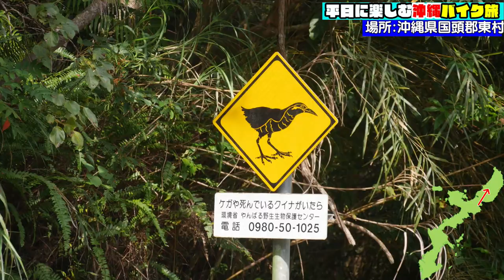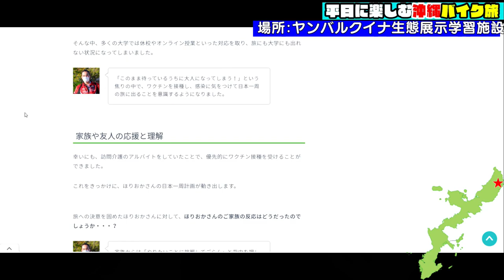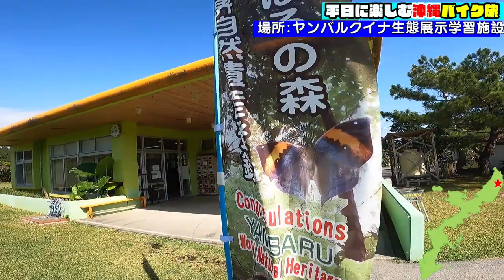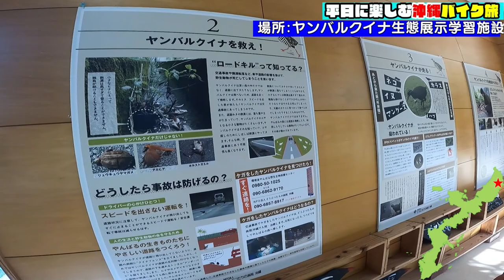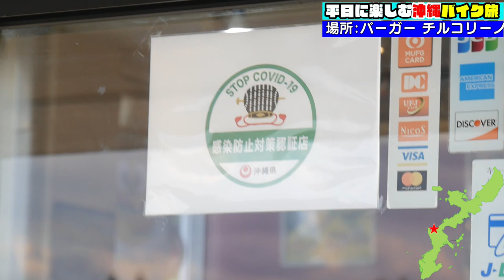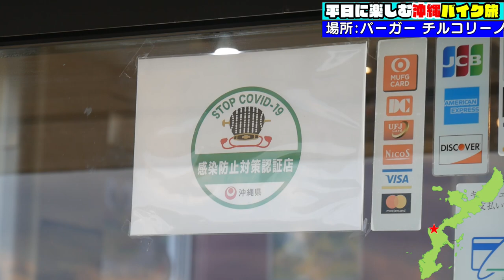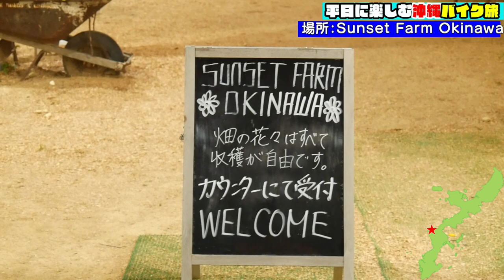【日本一周 沖縄バイク旅編2】ジェットスターで沖縄に行って日本一映えるスポットに行って来た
協力 : ・ジェットスター・ジャパン

　　　・沖縄県
　　　・(一財)沖縄観光コンベンションビューロー

沖縄の新型コロナウイルス感染症対策はコチラ！

10月に4回目の日本一周をやってきました！しかし、今回の旅は予算の都合上沖縄に行くことはできませんでした。
そんな時なんと！OCVBとジェットスタージャパンさんに御声掛けしていただき、LCCのジェットスターに乗って沖縄バイク旅をすることができました！
旅行客が集中する土日ではなく平日にずらして旅行をすれば密も避けれますし、航空券も安く手配できる場合があります。ぜひ参考にしていいただけたら幸いです！

ほりおかひろゆき君をインタビューした時の記事はこちら！

目次
00:00 オープニング
00:21 本日の目的地
01:51 ヤンバルクイナとび出し注意の看板
02:33 旅人との再会
04:02 ヤンバルクイナ生態展示学習施設
05:46 沖縄本島最北端 辺戸岬
07:43 ヤンバルクイナ巨大像
08:46 古宇利島
11:44 チルコリ―ノバーガー
13:17 SUNSET FARM OKINAWA
17:12 キャンプ場
19:44 帰路へ
22:05 那覇空港にてエンディング

【お知らせ】ブログが新しくなりました！

【お知らせ】マンツーマンYouTube講座やってます！

★モロケン/Moroken Goについて★
旅やキャンプに関する動画をYouTubeやSNSでアップしています。

★これからYouTubeを始めようとしている人向けにマンツーマンでYouTube講座をやっています！★